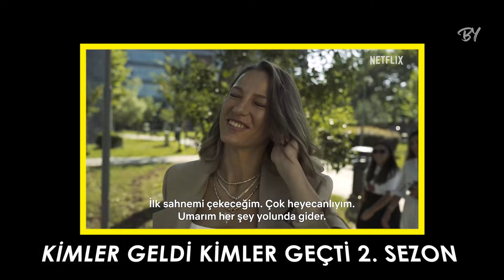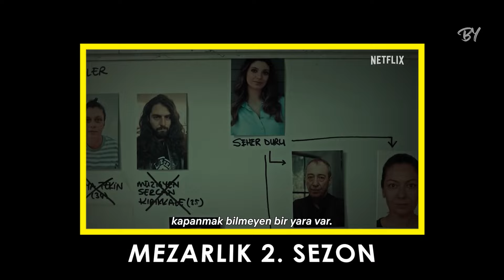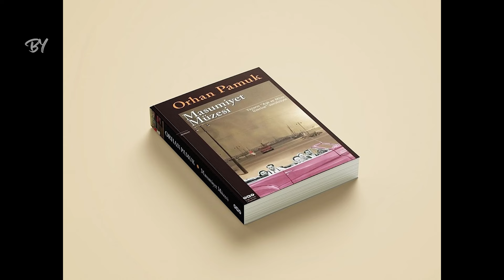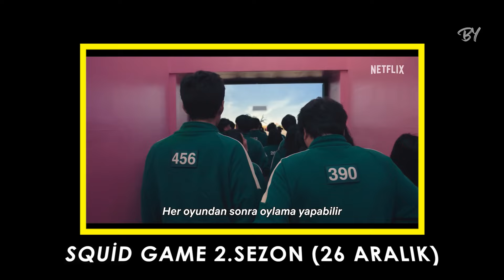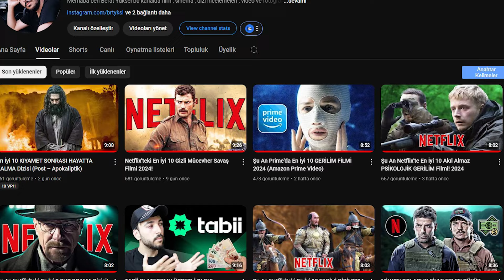Netflix 2025: Yeni Diziler, Filmler ve Merakla Beklenen Sezonlar!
2025 yılına bomba gibi hazırlanan Netflix, birbirinden heyecan verici yeni dizi ve film projeleriyle izleyicilerini büyülemeye geliyor! 🎥 Bu videoda, Netflix'in 2025 yılında yayınlayacağı yepyeni yapımları, sevilen dizilerin yeni sezonlarını ve büyük merakla beklenen sürpriz içeriklerini konuşuyoruz.

Hangi dizilerin yeni sezonları geliyor? 2025'te Netflix'te hangi filmler dikkat çekecek? Hepsi ve daha fazlası bu videoda!

Yeni yılda en çok beklediğiniz Netflix projesi hangisi? Yorum kısmında düşüncelerinizi paylaşabilirsiniz.

Ben Berat Yüksel size Netflix ve Amazon Prime ve BluTV ve GAİN gibi platformlarda ve daha fazlasında izleyebileceğiniz en iyi filmleri ve dizileri bulmanıza yardımcı olacak haftalık videolar sunuyorum!  Bunun gibi daha fazla video için kanalımıza göz atın.

BENİ INSTAGRAMDAN TAKİP ET:  / @brtyksl